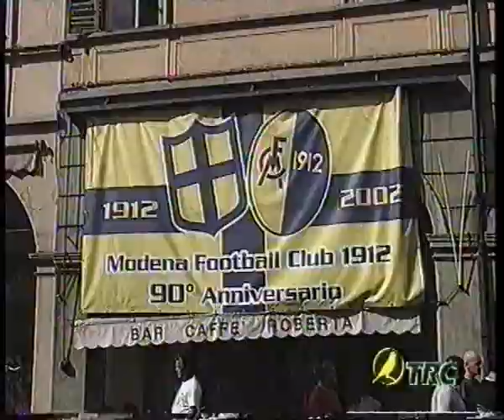Manifestazione pro Tosi e Amadei - Servizio Trc Modena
Il sit-in allo stadio trasformatosi in manifestazione lungo le vie del centro di Modena in solidarietà al presidente Amadei e al D.S. Tosi dopo l'estate del coinvolgimento del Modena nell'affare calcioscommesse.